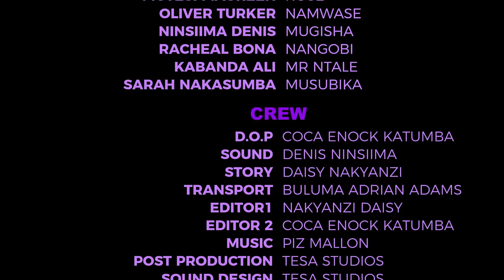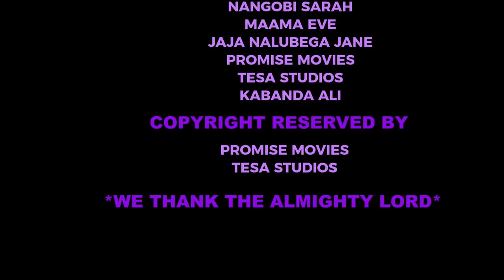NATUKUNDA (MOVIE) PART 20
Customer Care Sn2 Ep 30a
Customer Care Sn2 Ep 30b